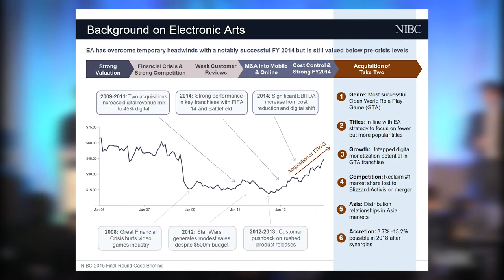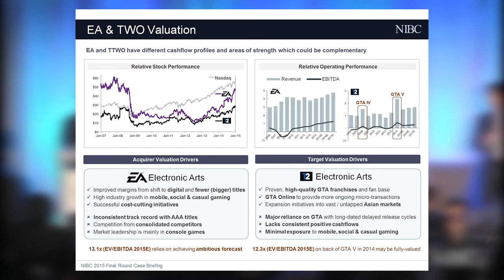NIBC 2015 Winners: NYU Stern (Undergraduate)